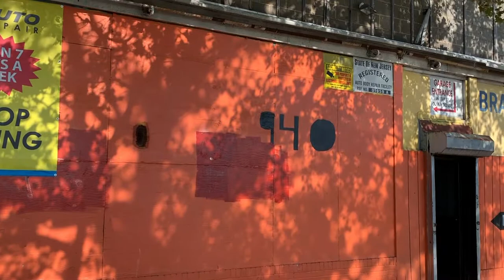Flex Car show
Funk Flex is back with his crazy car shows this year being hosted in Bronx NY. We have an equal mix of exotic and custom cars, bikes, music and food! Check all this out in my video it's another banger.

Unique Star Auto Body 940 Newark Ave, Elizabeth NJ